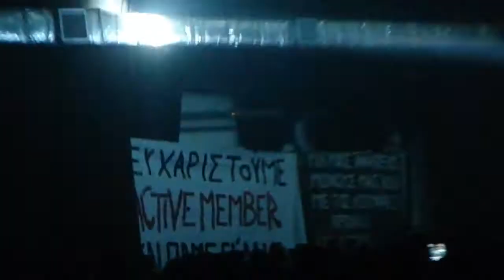Active Member - Ξεπεσμός (4-4-2015)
"Active Member" live στο Κέντρο Πολιτισμού "Ελληνικός Κόσμος", το Σάββατο 4 Απριλίου 2015.